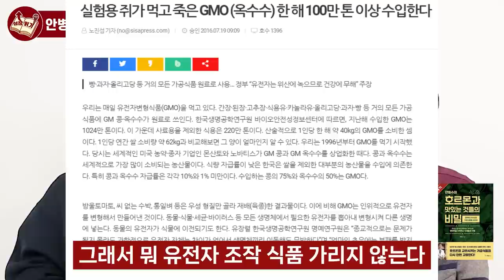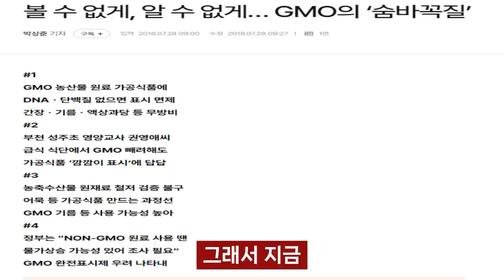건강하게, 젊게, 아프지않고 오래오래 사는 법 I 안병수